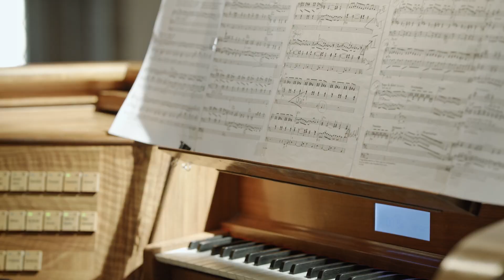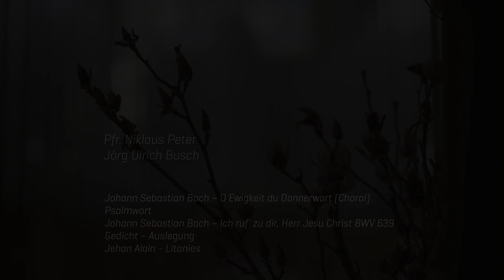Wort und Musik in schwieriger Zeit - Gedichte und Musik für die Seele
IX Gottfried Benn - Ein Wort

Johann Sebastian Bach – O Ewigkeit du Donnerwort (Choral)
Psalmwort
Johann Sebastian Bach – Ich ruf‘ zu dir, Herr Jesu Christ BWV 639
Gedicht – Auslegung
Jehan Alain - Litanies

Niklaus Peter, Fraumünster-Pfarrer, Gedanken
Jörg Ulrich Busch, Fraumünster-Kantor, Orgel